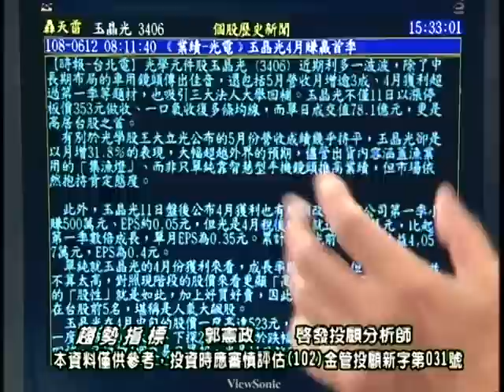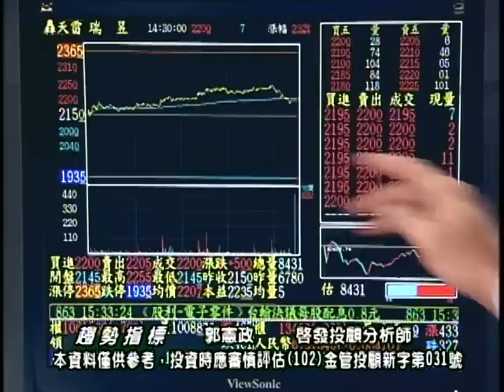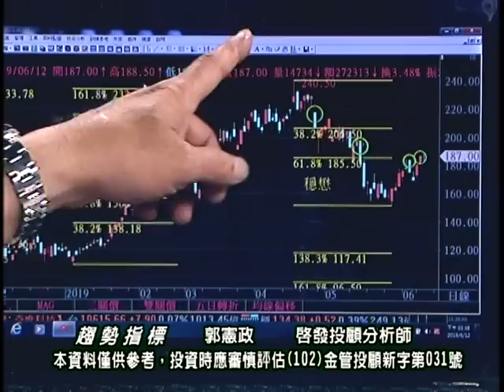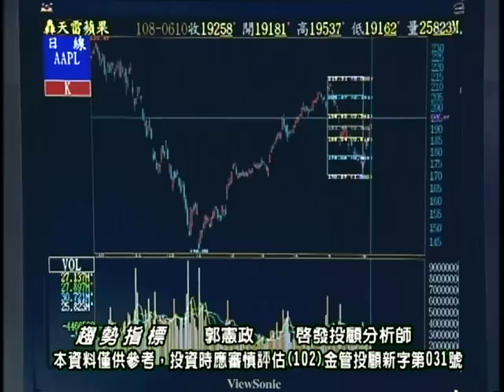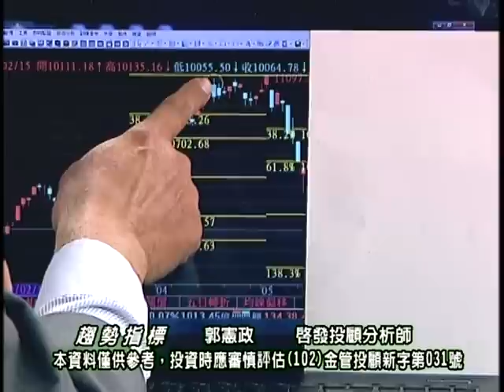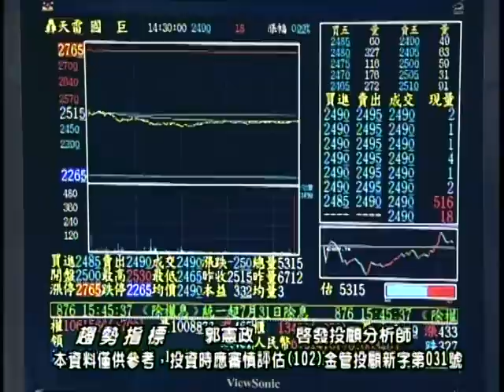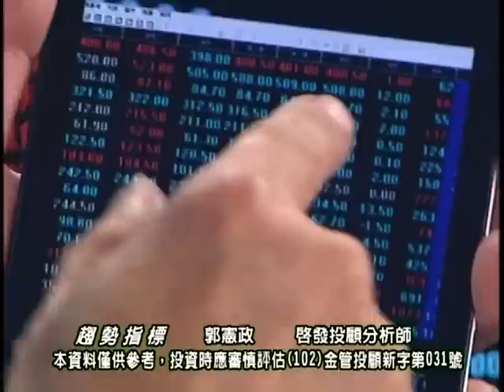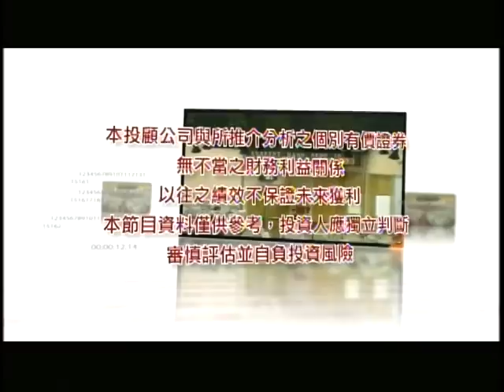20190612 1700 郭憲政 趨勢指標